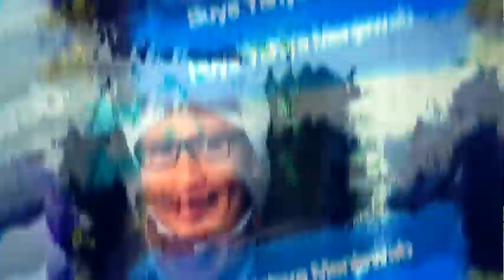Bersikap Kepada Tetangga yang Belum Menutup Aurat | Buya Yahya Menjawab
bertetangga merupakan sunnah nabi, kita harus bersikap baik dan sopan kepada tetangga kita. tetapi jika tetangga kita belum berhijab, bagaimana cara bertegur sapa atau menjawab sapaan dari mereka sedangkan jika kita melihat mereka maka kita melihat aurat mereka.

Salurkan Infaq Terbaik Anda, Melalui :
BNI Syariah